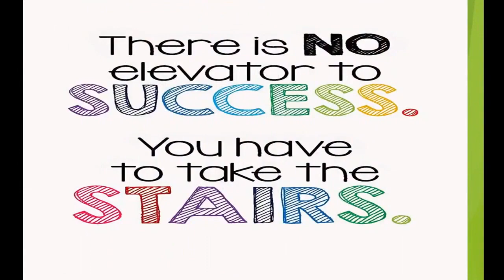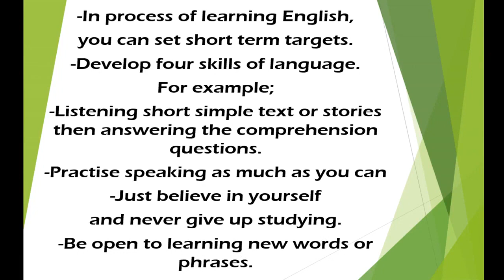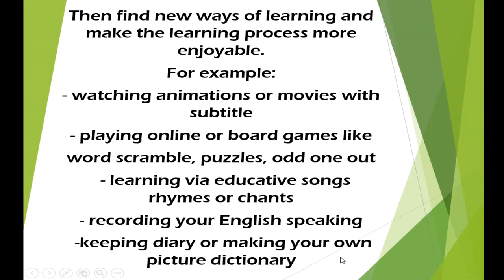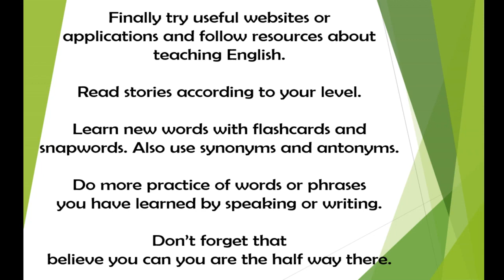Suggestions and Clues about Learning English Better.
İngilizce Eğitimi Üzerine Kısa Notlar...